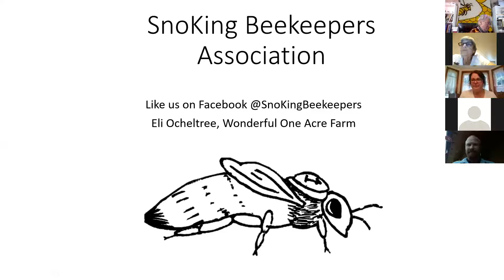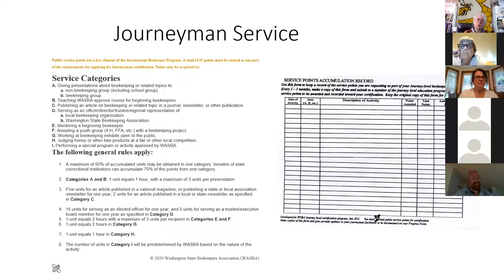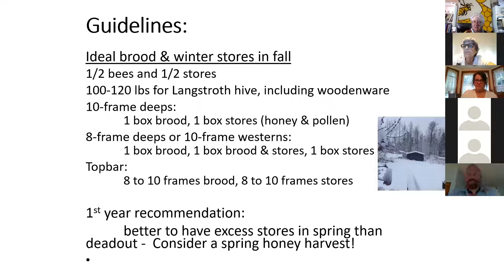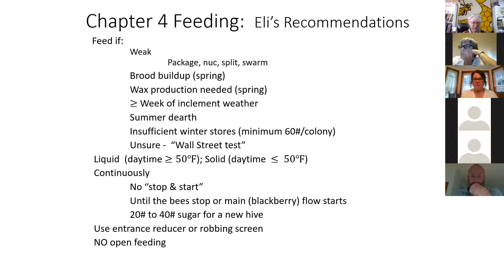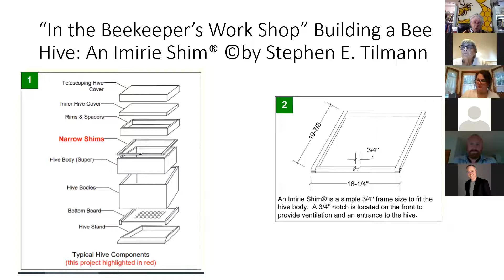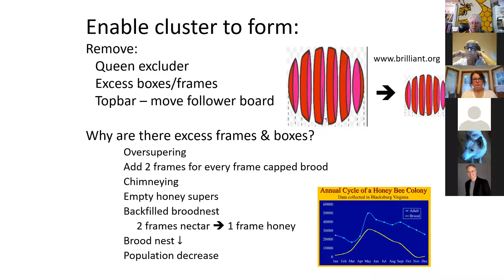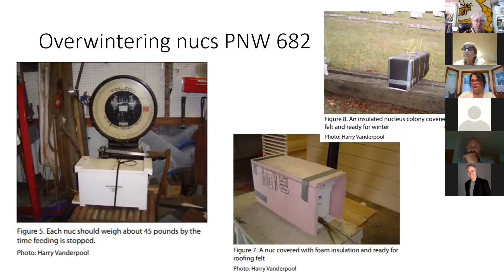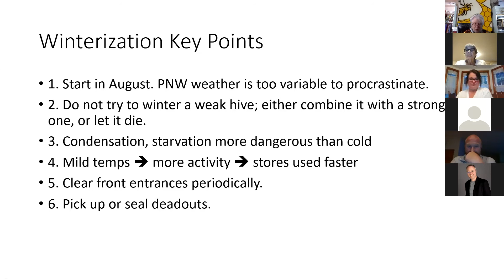Winterization of Honey Bee Hives in Western Washington State, SnoKing Beekeepers Association (SKBA)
Winterization strategies for honey bee hives are always climate- dependent and geographically specific. This presentation covers how to prepare and protect your bees for the expected cool, damp months we often experience here in fall, winter and spring on the west side of the Cascades in Washington State. SnoKing Beekeepers Association is a 501c3 and a member club of the Washington State Beekeepers Association.